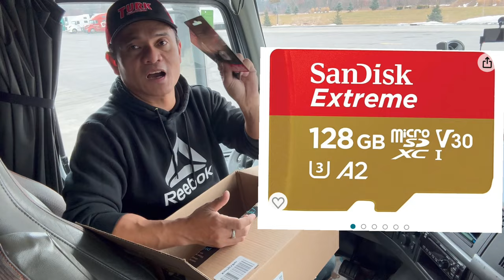Nag invest ako sa pag vlo vlog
EPISODE #26 Unbox